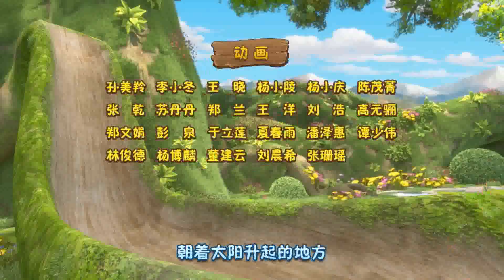熊熊乐园1 - 大合集(1-5集) | 回顾大树幼儿园里发生的故事 🎬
熊熊乐园2即将上线✈你还记得第一季讲了些啥不？😬合辑连播版，去掉片头片尾，带你快速闪回大树幼儿园，记得带上小朋友，一起来看哦🤗